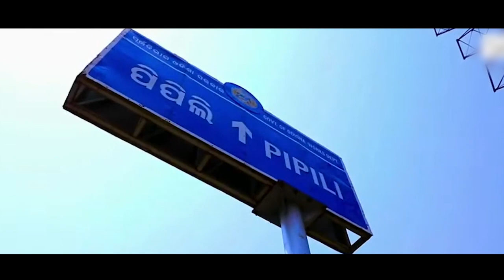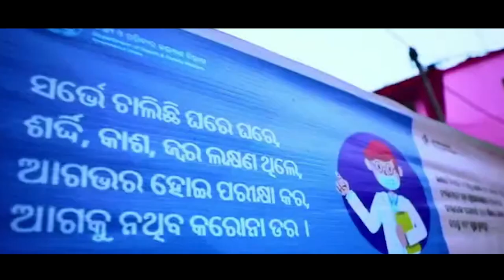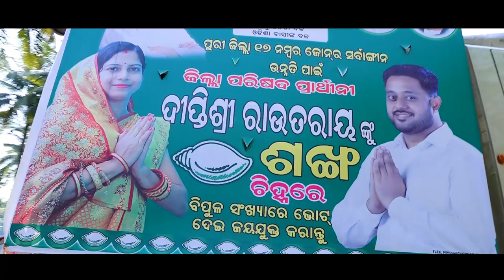BJD Biju Janata Dal Delanga-Pipili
Biju Janata Dal Delanga-Pipili Official Chanel